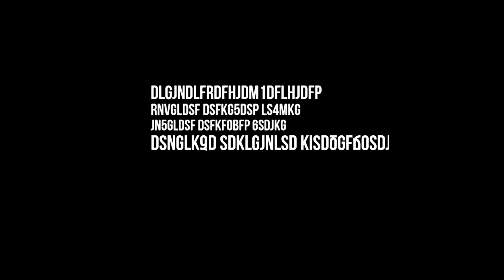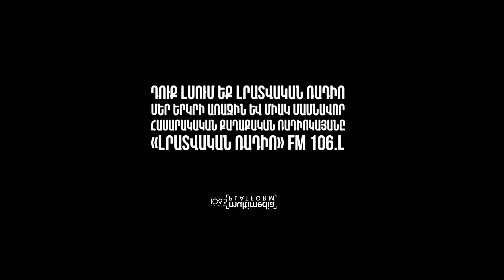«Գլխառադ» չանենք մարտական պատրաստությունը, և հերոսության կարիք, գուցե, չլինի. «Հետախույզի օրագիրը»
Պատերազմի մասին պատկերացումները մեր երիտասարդները հաճախ կազմում են անգրագետ ֆիլմերից կամ ֆիդայի հորեղբայր- քեռիների ճոխ բաժակաճառերից: Արդյունքում կարծրանում է այն տեսակետը, թե հերոսաբար զոհվելով են կերտվում հաղթանակները, որն այդքան էլ այդպես չէ: Երբ գրագետ ես, ու ամեն ինչ ճիշտ է կազմակերպված՝ հերոսության անհրաժեշտություն չկա